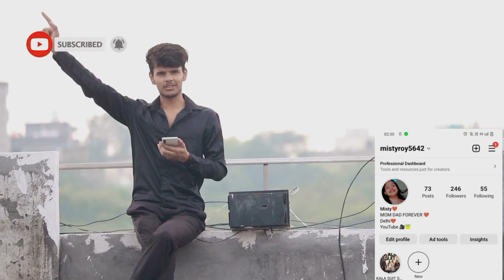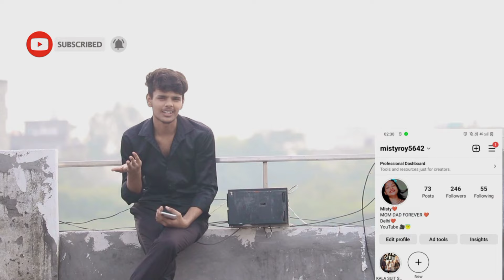Breakup Prank 💔|| On My Cute Gf 😍 || Gone Lip Kiss 💋 || Classy Sanju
Don't Forget To 👉🏻 Comment  On My Video It's Motivate Me For Next Video And 🙏🏻 Please 📲 Share If you have Any Contents by